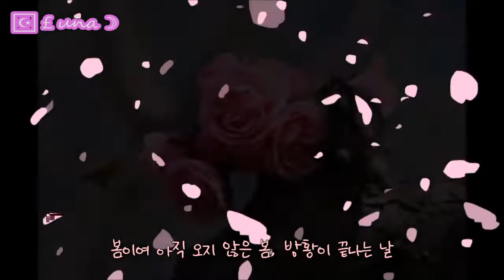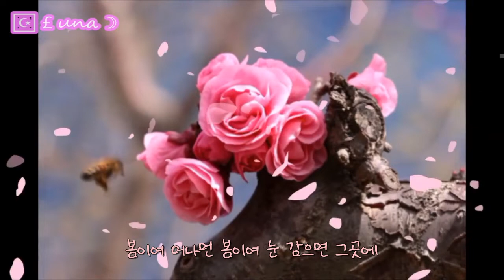春よ、来い (봄이여 오라) ~Bluetooth mic.ver~ ☪ Cover.￡una ☽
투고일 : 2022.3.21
오랜만에 마이크를 잡기만 하는 듯한 요즘...ㅠ_ㅜ
요즘 현생이 너무 바빠서 정식 음악 작업이 어려워졌어요,
노래도 부르고 싶은데.. 코로나가 더 물씬 심해진 탓에
노래방은 꿈도 못꾸고 ;ㅁ;ㅁ;ㅁ;ㅁ;ㅁ;.
아쉬운대로 블루투스 마이크로 불러보기~😊😊😊
언제쯤이면 예전처럼 노래방을 맘 편히 가볼 수 있을까요... ;ㅅ;
노래방가서 소리지르며 원없이 불러보고 싶ㄷrㅇr. 😢
블루투스 마이크라서 다소 음질이 안좋을 수 있음을 양해 부탁바랍니당 🙏